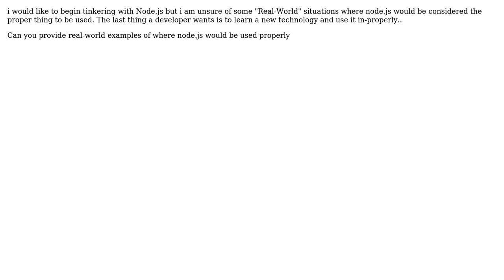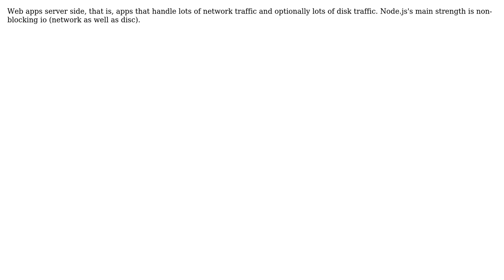What are Some Real World Usage Scenarios for node.js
With thanks & praise to God, and with thanks to the many people who have made this project possible! You are responsible for your own actions.